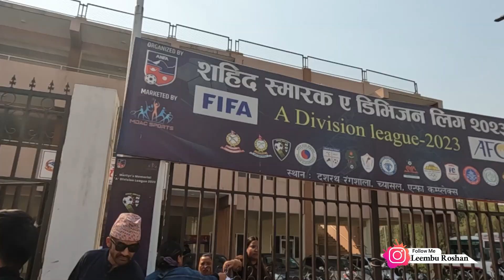Chocolatey boy Dona Thapa dai saga vlog 😅 | Martyr's Memorial A-Division League | 2023